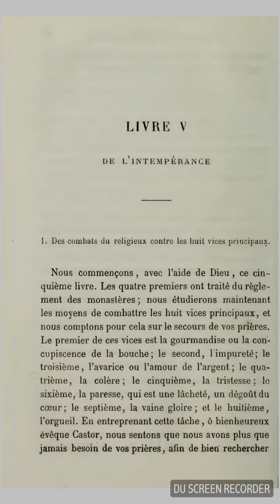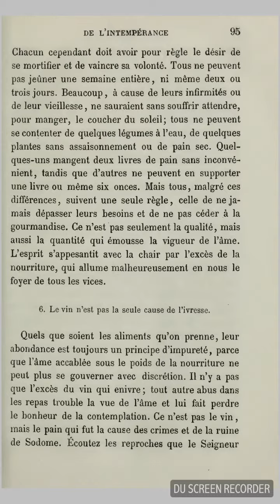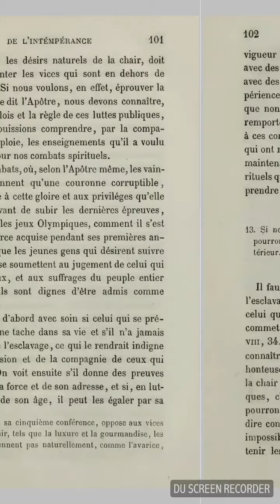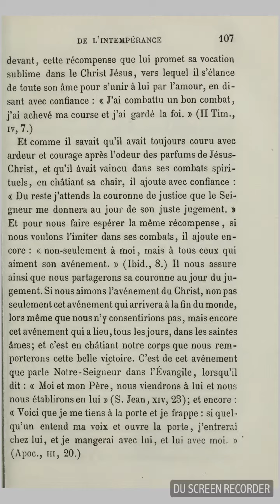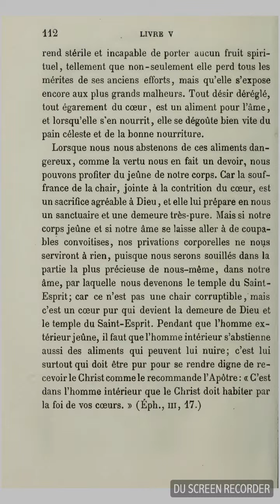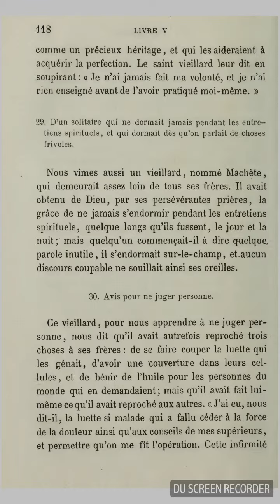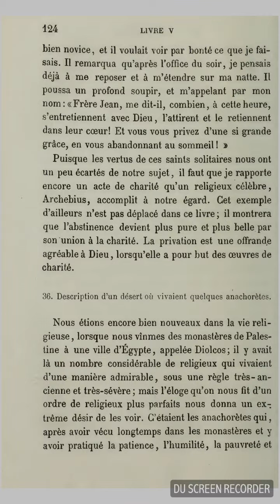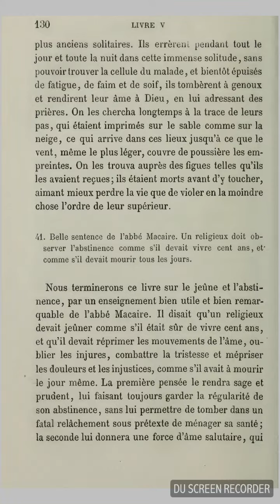Saint Jean Cassien, les Institutions, livre 5, De l'intempérance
Dans ce livre, Jean Cassien va vous montrer qu'elles sont les 8 vices principaux et les moyens pour en venir à bout